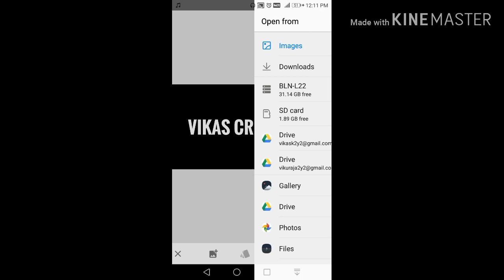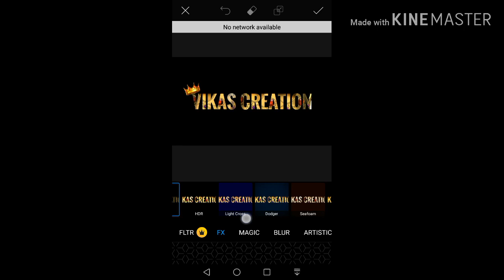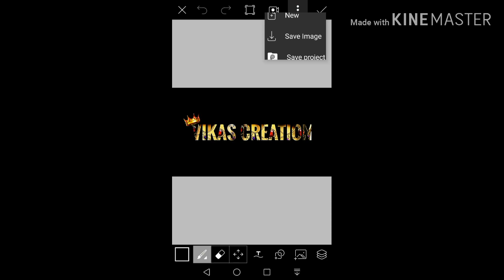Make Golden Color Logo On Android, PicsArt & Snapseed Logo Design Tutorial,Golden Color Logo Design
Namaskar Dosto is video me maine bataya hai ki kaise Aap apne Android phone me golden color ka official logo kaise bana sakte ho.

Influencer Page ᐈ
Mic ᐈ
Tripod ᐈ
Camera ᐈ
Laptop ᐈ